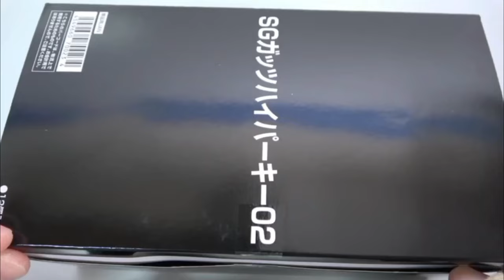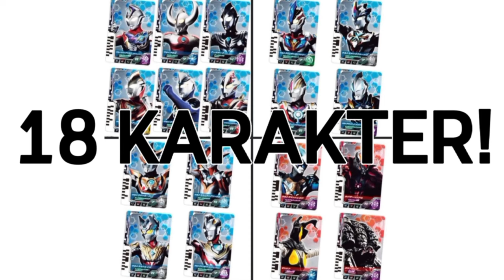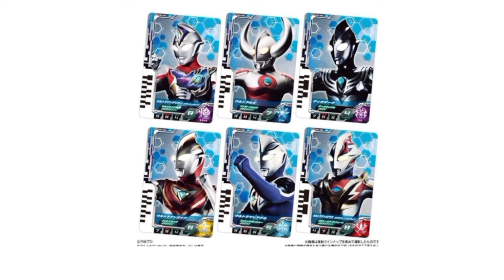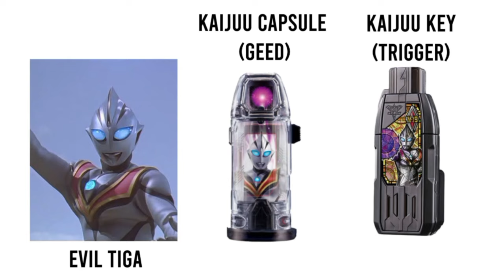NEWS UPDATE!! ULTRA DIMENSION CARD!! ULTRAMAN DECKER!!! 超次元カードウルトラマンデッカー!!